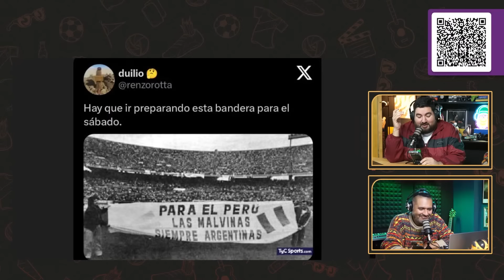¿QUIÉN ES CULPABLE DE LA DERROTA DE PERÚ ANTE CANADA?